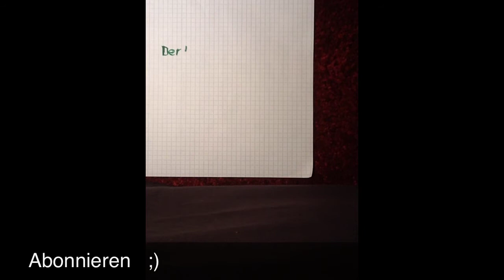Das billigste IPhone Der Welt //HD// Stopmotion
Apple Iphone 5 IPhone Apple "Apple Inc." Ipod Touch Stop Motion "High-definition Television" Animation IPad Apps neu new steve jobs HD das billigste iphone der welt Lego Review Store Quality 3gs Itunes Imac Definition Everytime Clay Application "Everytime Touch" Case Giveaway Free Leopard Macintosh "Iphone 3gs"